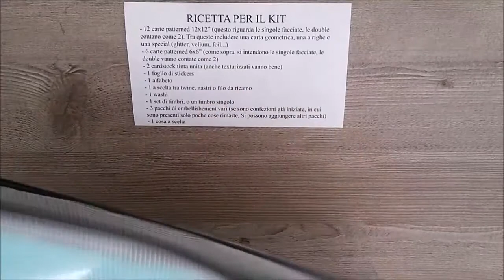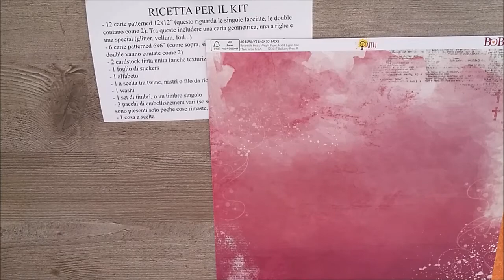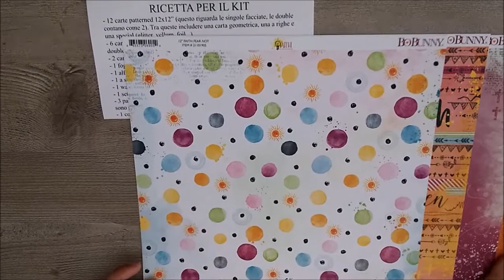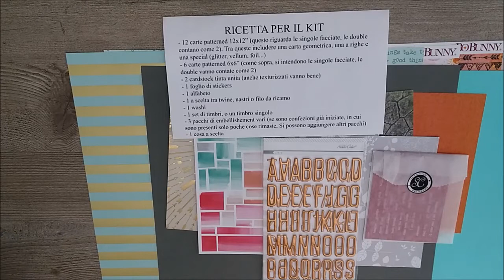Kit Settembre 2017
Ciao!
Ecco il kit che ho creato ispirandomi alla mood board di Settembre 2017 per crea il tuo Kit con Angela e Giorgia!
Che colori meravigliosi!!
Non vedo l'ora di mettermi all'opera!!